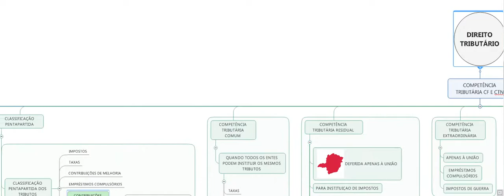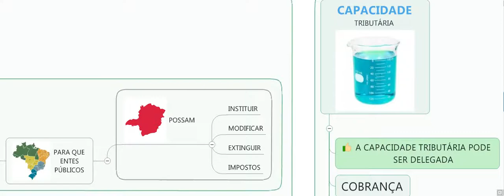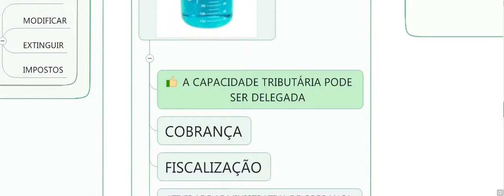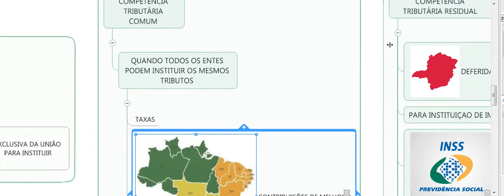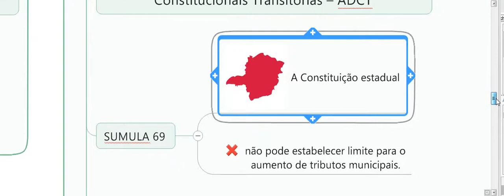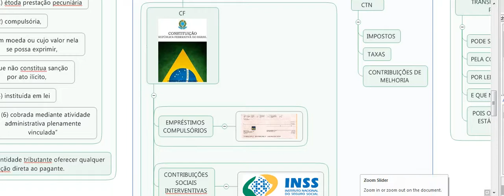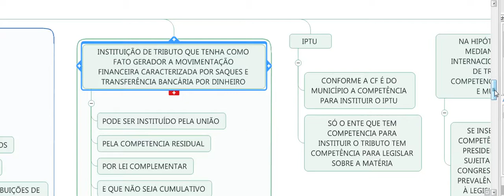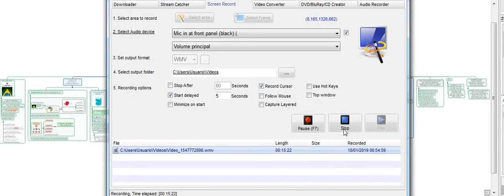COMPETÊNCIA TRIBUTÁRIA DOS ENTES FEDERATIVOS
Receba o mapa mental completo deste vídeo em PDF e HD por e-mai e também o arquivo navegável interativo de apresentação, conforme o vídeo. Envio imediato dos dois arquivos pelo valor total de R$ 19,90 - link de pagamento do Mercado Pago - Cartão ou Boleto.

Já incluído também o banner digital para vc imprimir com a opção em várias folhas A4.

Mapa mental comentado com as disposições legais da Constituição Federal e Código Tributário Nacional no tocante à competência tributária dos entes federativos, na esfera do Direito Tributário.